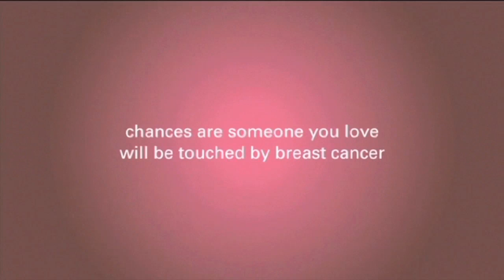Radiation Therapy's Effect On Skin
Discover how radiation therapy affects your skin from medical oncologist David A. Margileth.